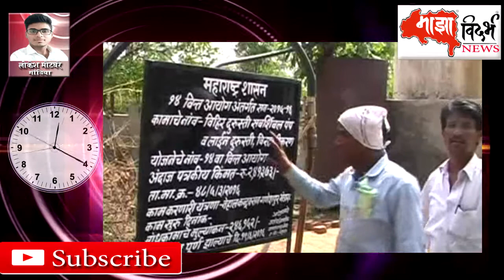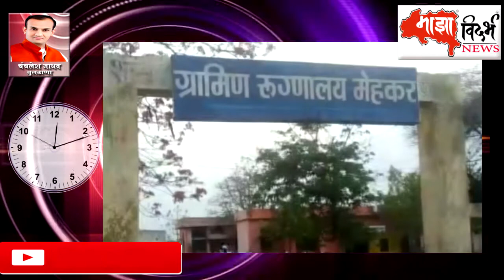Today's News | Todays Vidarbha News | Todays Nagpur News | Super Fast Vidarbha